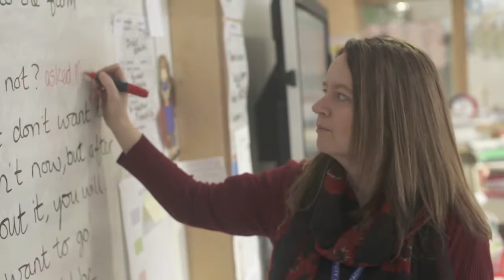Mwy o gydweithredu